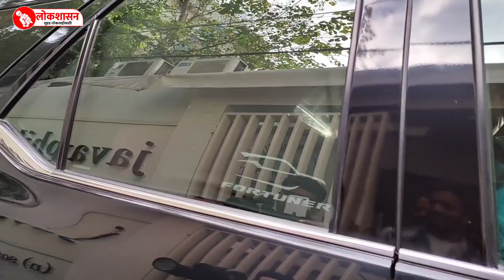SHRADDHA KAPOOR SPOTTED POST GYM SESSION AT I THINK FITNESS IN JUHU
SHRADDHA KAPOOR